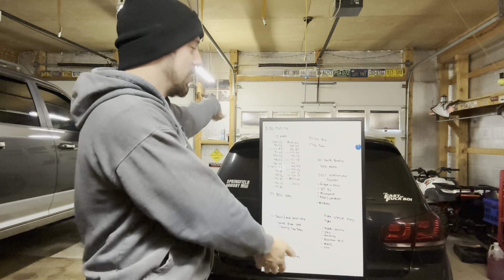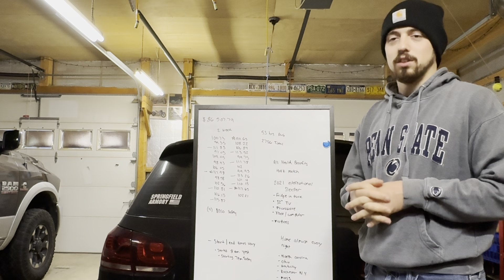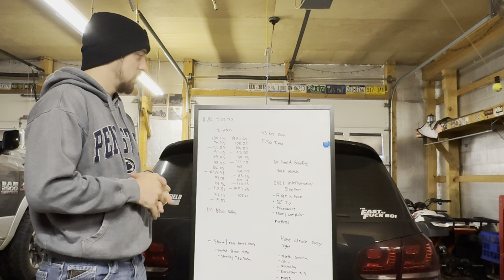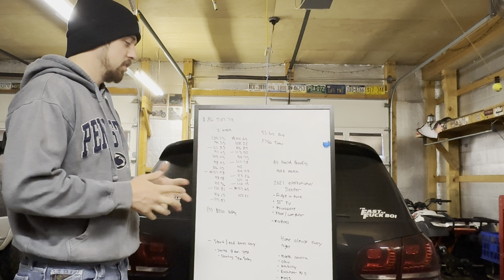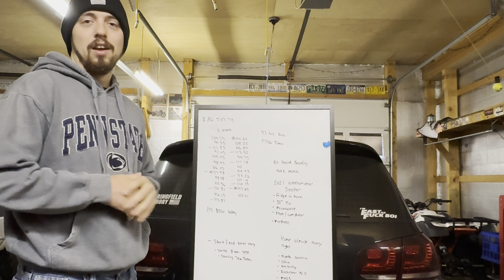The Truth About My FIRST Full Year Of CDL-A Truck Driving, As A Company Driver